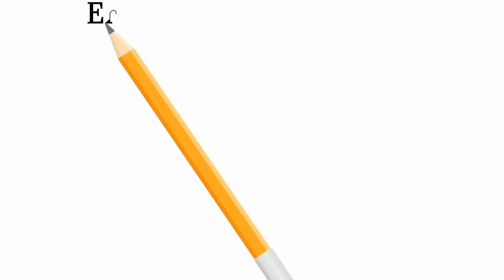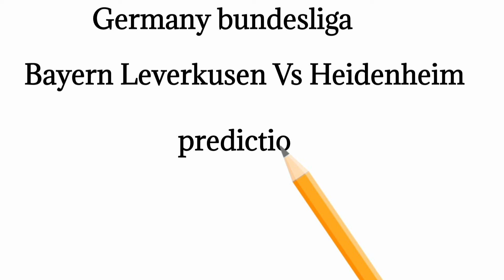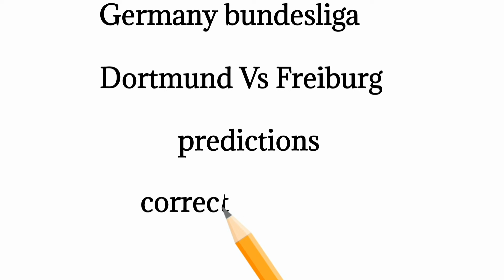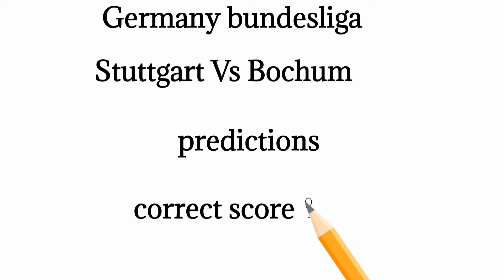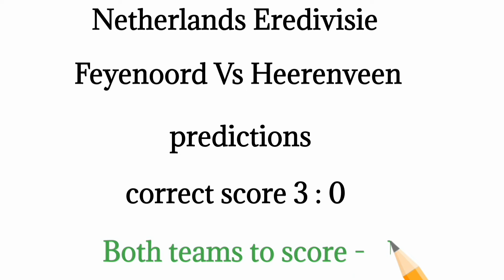CORRECT SCORE PREDICTIONS TODAY 23/11/2024/FOOTBALL PREDICTIONS TODAY/SOCCER PREDICTIONS TODAY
FOOTBALL PREDICTIONS TODAY 23/11/2024 SOCCER PREDICTIONS TODAY | BETTING TIPS, bettingpredictions .This video contains soccer betting predictions for today 23/11/2024. Sports betting canbe challenging without professional bettingpredictions and that's why sports arena betting tipsYouTube channel provides daily betting predictionsand tips. Our betting tips and predictions are available on all the betting websites including Betway.You are advised to watch from this whole video as it contains 23/11/2024 football betting predictionstoday.FOOTBALL PREDICTIONS TODAY 23/11/2024BETTING TIPS|SOCCERSTRATEGY|-Here are all today's football predictions-Don't forget to subscribe so you don't miss dailyfootball predictions and betting tipsSUBSCRIBELIKESHARE- promo codecode promo 1xbet- prediction football aujourd'hui- Free Ticket odds tips today- bet prediction today- FREE BETTING TIPS- prediction match- betting tips todaySubscribe for football betting tips and bettingstrategies. bettingpredictions footballbetting betting footballpredictionstoday maskedbettorbettingtips sportsbetting maskedbettorbettingtips Football Predictions Today" is a term that refers to a platform or channel that provides accurate and up-to-date predictions for football matches happening on the same day. This platform is ideal for football fans who are looking for guidance and insights on which teams are most likely to win in their upcoming fixtures.The channel is dedicated to providing expert opinions on the latest football matches, including insights into team form, player performances, and key statistics that could impact the outcome of games. The experts on this platform base their predictions on thorough research and analysis of various factors, including historical data, current trends, and team news."Football Predictions Today" channel provides predictions for various football leagues and tournaments happening on that particular day, including the English Premier League, La Liga, Serie A, the Champions League, and many others. The platform aims to provide accurate predictions to help football fans make informed decisions when placing bets or simply staying updated with the latest football news.In summary, "Football Predictions Today" is a valuable platform for any football enthusiast who wants to stay informed and knowledgeable about the latest football predictions for matches happening on the same day.